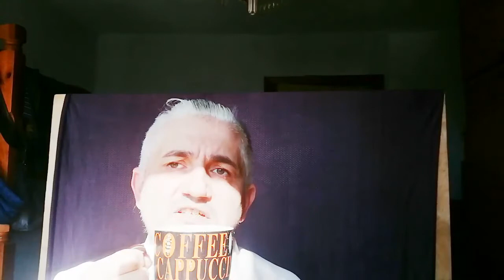Предназначение и призвание художник учитель Алексей Art Речица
Добро пожаловать на мой канал, Художник Алексей Art, и художественную студию Алексей-Арт, которая находится в Речице!

Если вы увлекаетесь изобразительным искусством и любите живопись, искусство, а также создавать вещи своими руками, Вам сюда! Здесь я буду делиться своими идеями и опытом в художественной студии «Алексей-Арт» г Речица.
Многие ученики поступили

Я преподаю:
Академический рисунок Живопись
Композиция и черчение
Трансформация объектов

Готовлю к поступлению в ВУЗы и не только...

Так помогаете каналу расти!

БЛАГОДАРЮ!

If you are interested in fine art and love painting, art, and creating things with your own hands, you are here! Here I will share my ideas and experience in the art studio "Alexey-Art" in Rechitsa.
Many students enrolled

I teach:
Academic Drawing Painting
Composition and drawing
Transforming objects

I prepare for admission to universities and not only...

So you help the channel grow!

THANKS!